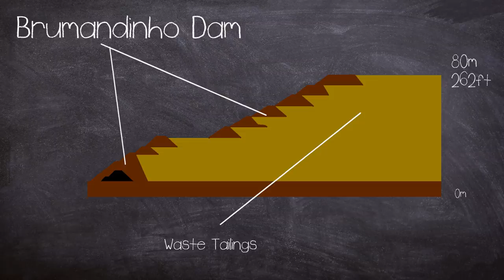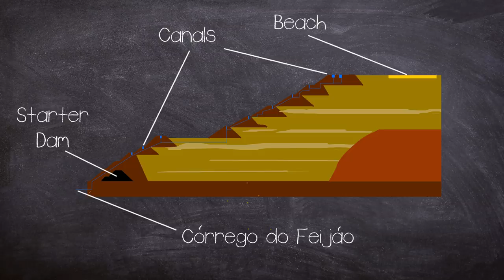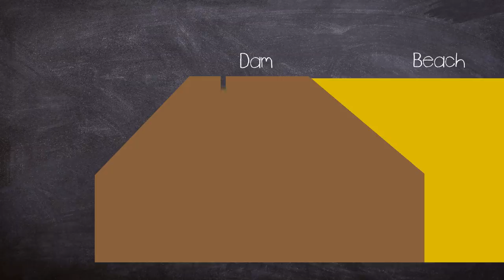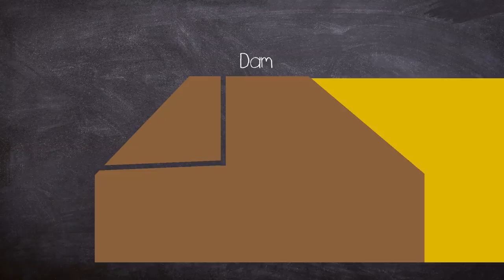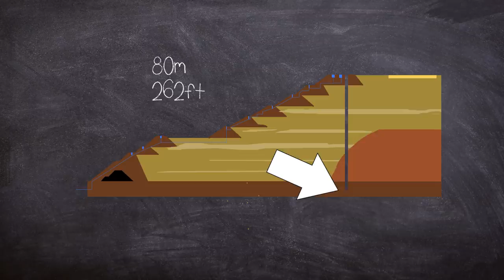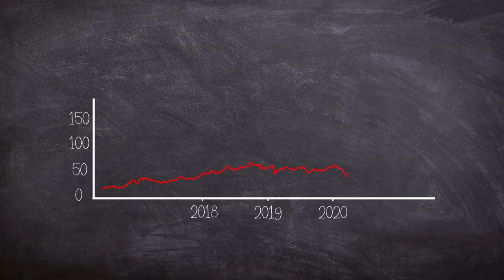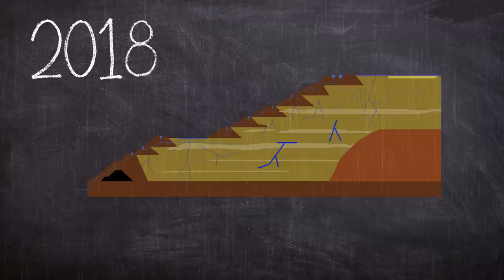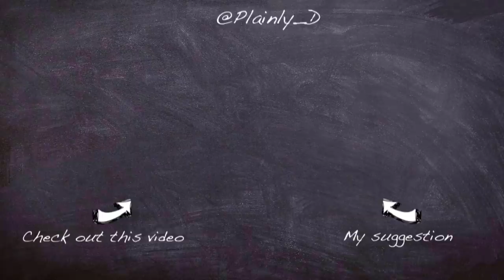A brief History of: The Brumadinho Disaster (Documentary)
The Brumadinho dam disaster occurred on 25 January 2019 when a tailings dam at the Córrego do Feijão iron ore mine, 9 kilometres (5.6 mi) east of Brumadinho, Minas Gerais, Brazil, suffered a catastrophic failure.

The dam was owned by Vale, the same company that was involved in the 2015 Mariana dam disaster.

The fascinating horror of the event show that lightning can strike twice.

Video by Viktoria B. from Pexels